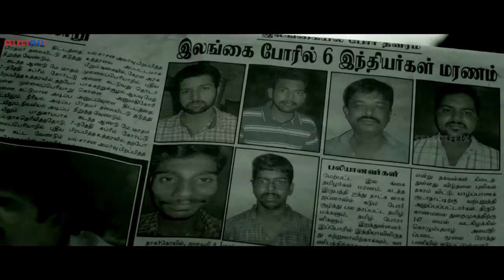Latest Super Hit Scenes Compilation | Hindi Dubbed | South Indian Movies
Also You Can:
'LIKE' us on Facebook: